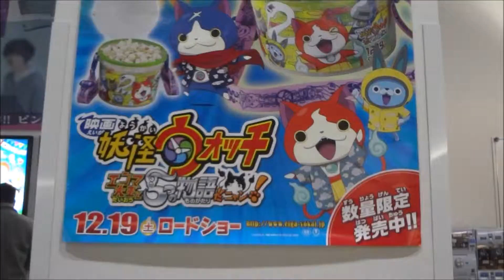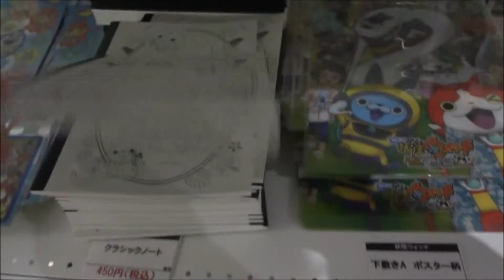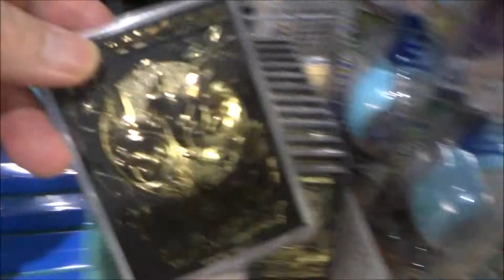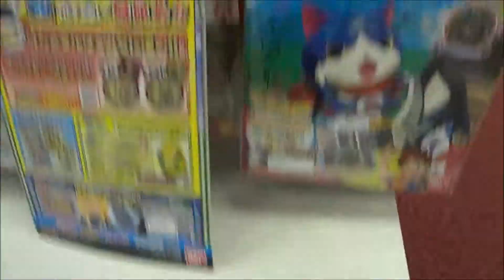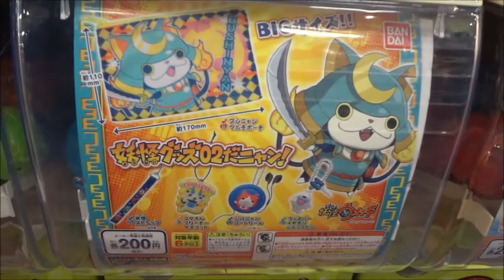映画 妖怪ウォッチ エンマ大王と５つの物語だニャン！劇場限定グッズ 公開2日目 次回作は実写?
●映画 妖怪ウォッチ エンマ大王と５つの物語だニャン！劇場限定グッズ 公開2日目
2015年12月19日公開
 戸松遥 天野ケータ
 悠木碧 未空イナホ
 関智一 ウィスパー
 小桜エツコ ジバニャン
 遠藤綾 コマさん
 重本ことり ＵＳＡピョン
 梶裕貴 フユニャン
 木村良平 エンマ大王
 長澤まさみ エミちゃん（大人）
 堀ちえみ 千秋先輩
 博多華丸 犬まろ
 博多大吉 猫きよ
 武田鉄矢 巨大サンタ
次回作は実写?
実写版妖怪ウォッチ
映画妖怪ウォッチ3
Hiroshima Prefecture
Itsukushima Shrine
 毎日投稿
広島youtuber
次世代 youtuber
１日10万回再生
１００万回以上再生されている動画、チャンネル